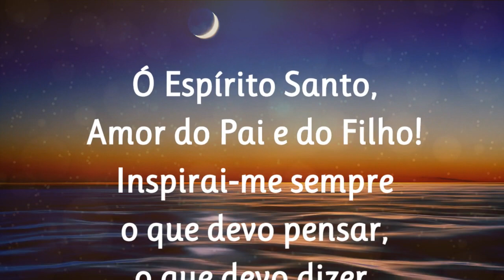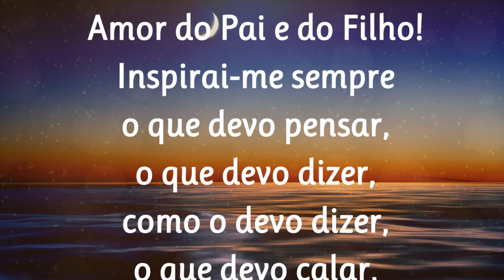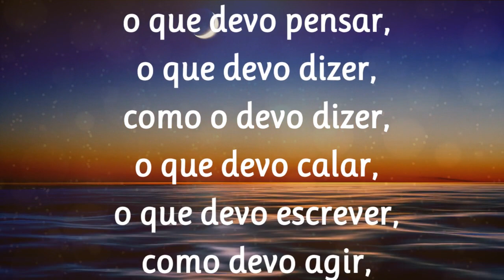19/11/2023 ORAÇÃO ao Divino ESPÍRITO SANTO de São Tomás de Aquino